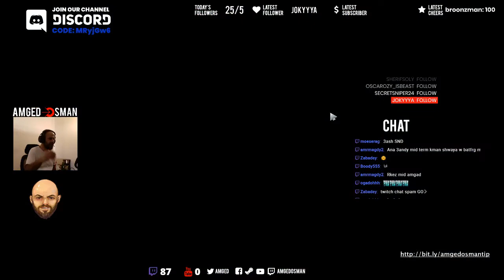WESG - Group C - Egypt Vs USA TEAMSND Game2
Streamed by @Amged Osman